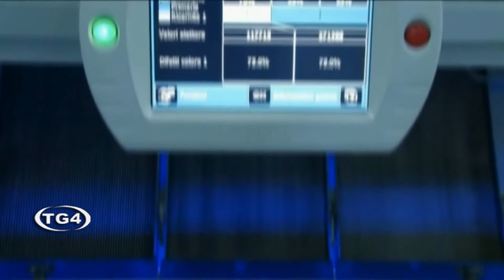TG4 TELEGIORNALE 29 OTTOBRE MATTINO